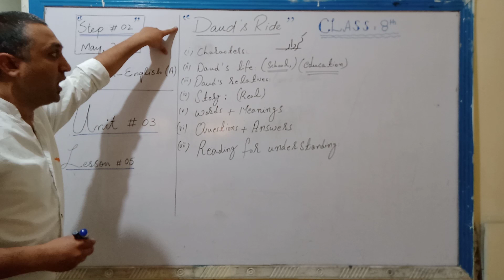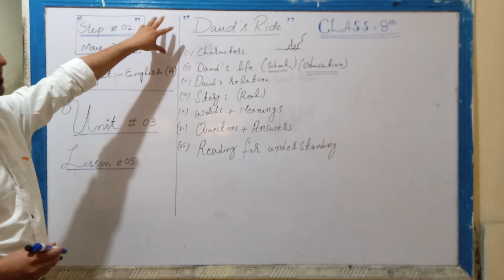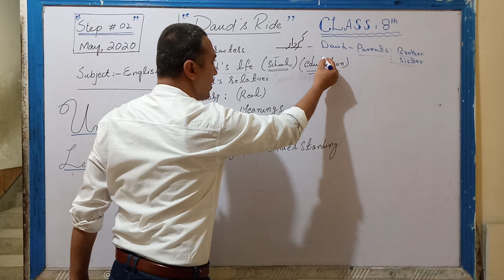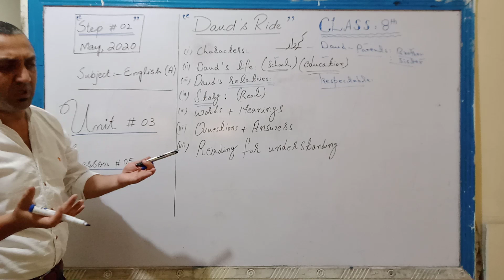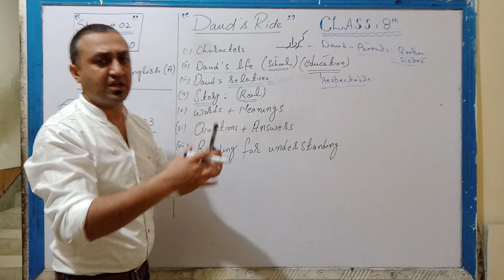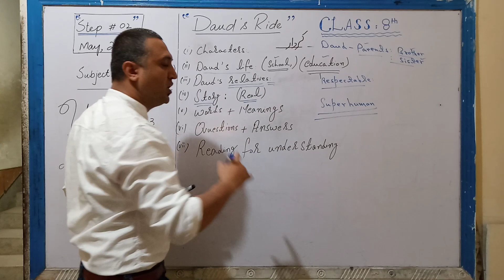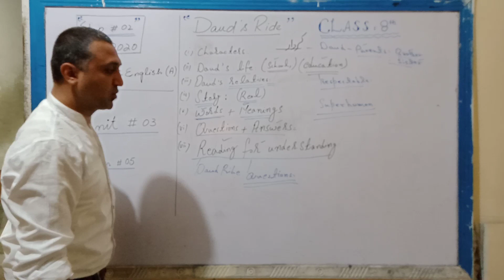Grade 8 English A Lec # 1